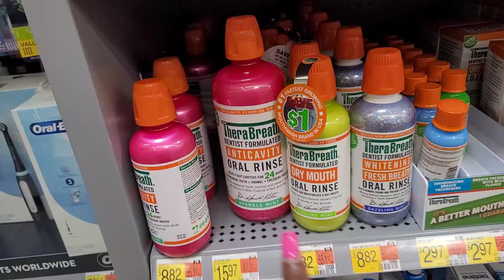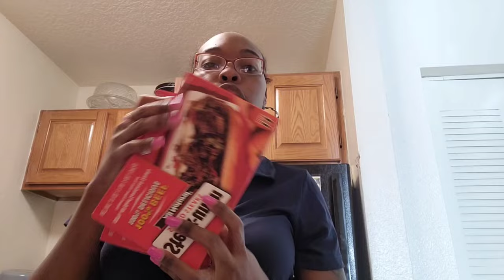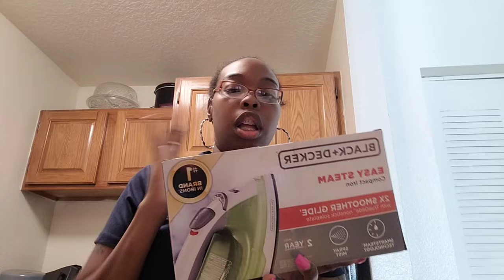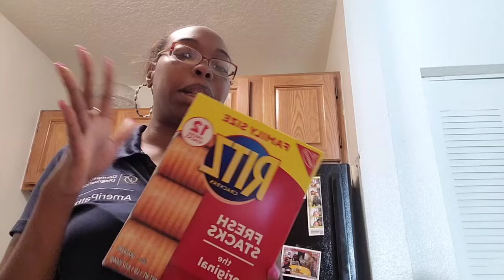SHOP WITH ME AT WALMART + WALMART HAUL 2023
hey everyone! Welcome back to another great video. Today I will be doing a little shopping at Walmart for groceries and household items. I hope you all enjoy 😊